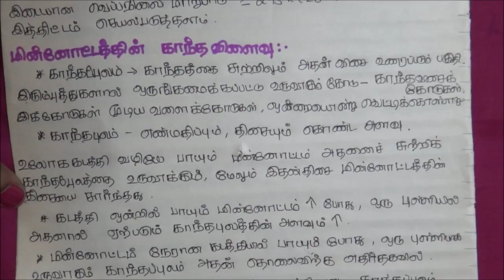Tnpsc - Physics - 10th std - 4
This video shows how to study physics topics in tamil language for tnpsc exams..